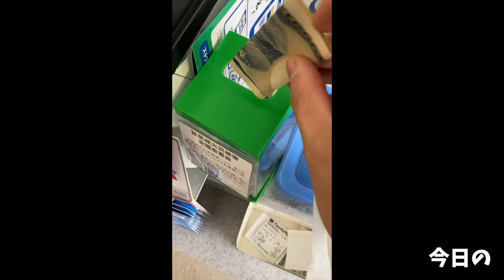【大食い】食べたいラーメンを腹いっぱい食べたら…まさかの待ち構えていたサプライズ【大胃王】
沖縄に行ったら飛んで行かないと！となるぐらいクセになってるこのラーメン
味も雰囲気もなにもかも好き
老若男女問わず夢を語りながら美味しいラーメンが食べられるこちらのお店